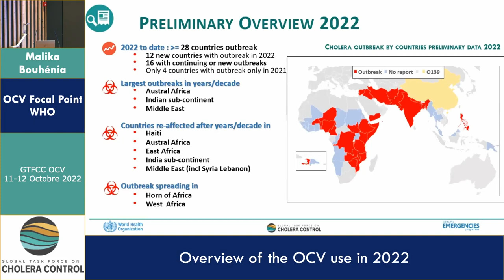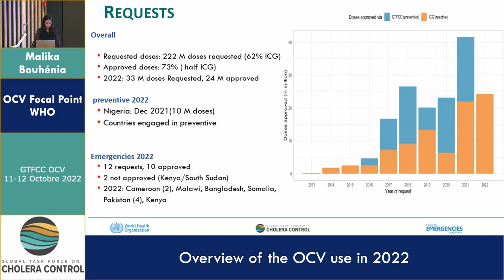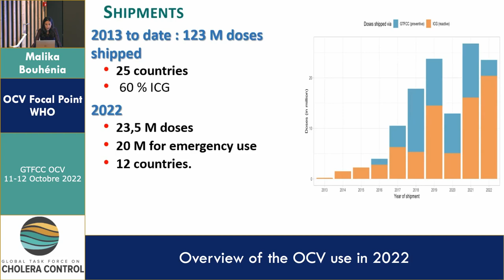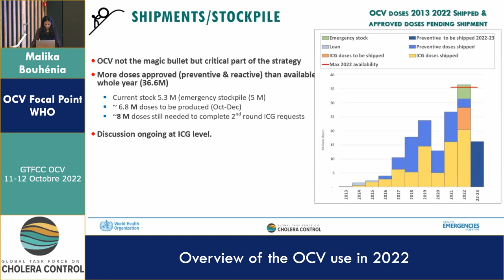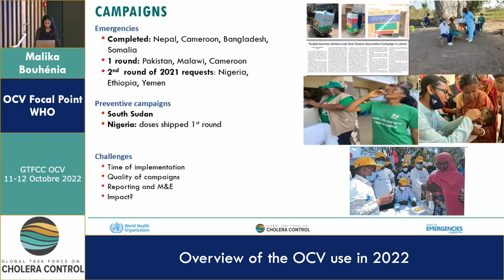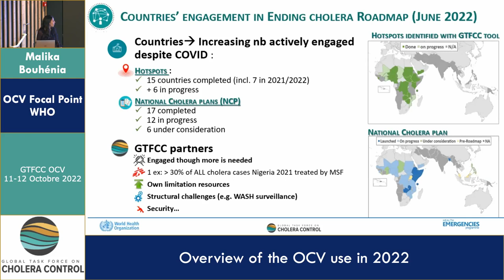Overview of the OCV use in 2022 - Malika Bouhénia